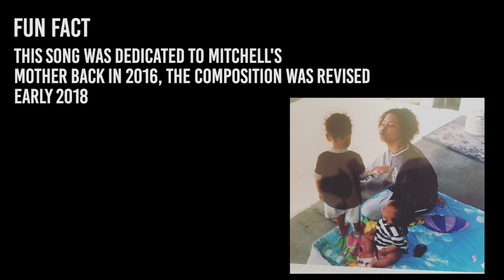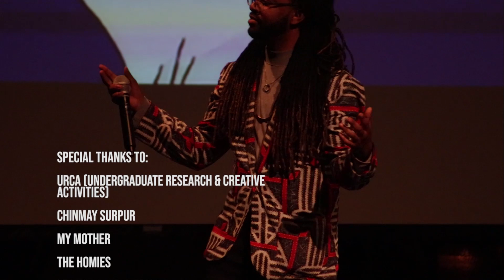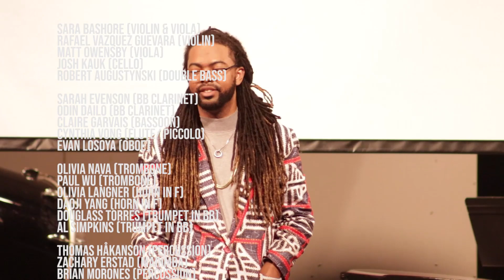Jordan D. Mitchell's Intuitive Memories: A Journal of Life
Jordan D. Mitchell's
Intuitive Memories: A Journal of Life

Jordan Devaughn Mitchell (b. 1997), is a composer from Stockton, California who studies under Leslie Hogan and Jeremy Haladyna at the University of California, Santa Barbara in addition to UCSB alumnus Juan Zaragoza. He is a multicultural music educator, professional mariachi, audio engineer, and producer whose production cannot be confined to one musical genre, but a blend of multiple styles ranging from Mariachi to Trap. His senior recital, entitled Intuitive Memories: A Journal of Life, contains a musical mixture of orchestral music, mariachi styles such as Vals and Joropos, string quartets, wind quintets, and hip-hop.

Program
Brown Eyes – Jordan D. Mitchell (Guitar Solo)
Dancing with Black Roses – Jordan D. Mitchell (Guitar, Clarinet in Bb & Cello Trio)
Red Eclipse Themes and Variations – Jordan D. Mitchell (Piano, Flute/Piccolo, Viola, Cello, Clarinet in Bb & Bassoon)
Aurora’s Theme – Jordan D. Mitchell (String Quartet)
The Sky of Ashes (1st movement) – Jordan D. Mitchell (String Quartet)
Lynette’s Lullaby – Jordan D. Mitchell (Wind Quintet)
Elevine – Clarissa Rivera, Jordan D. Mitchell (Orchestral)
Joyful - Jordan D. Mitchell (Orchestral)
Theme of Ellia – Jordan D. Mitchell (Orchestral)
Kagome’s Heart – Jordan D. Mitchell (Orchestral)
La Negra – Ruben Fuentes (Mariachi)
Feliz Ronda De La Vida – Joe Hisaishi (Mariachi)
BIRD/Tokyo(city)pop – Jordan D. Mitchell (Rap)

Performers:

Nicholas Capsimalis (Piano)
Maggie Young (Piano)
Sara Bashore (Violin & Viola)
Rafael Vazquez Guevara (Violin)
Matt Owensby (Viola)
Josh Kauk (Cello)
Robert Augustynski (Double Bass)
Sarah Evenson (Bb Clarinet)
Odin Dailo (Bb Clarinet)
Claire Garvais (Bassoon)
Cynthia Vong (Flute/ Piccolo)
Evan Lasoya (Oboe)
Olivia Nava (Trombone)
Paul Wu (Trombone)
Olivia Langner (Horn in F)
Daoji Yang (Horn in F)
Douglass Torres (Trumpet in Bb)
Al Simpkins (Trumpet in Bb)
Thomas Håkanson (Percussion)
Zachary Erstad (Marimba)
Brian Morones (Percussion)
Jordan D. Mitchell (Guitar)
Mariachi Tierra Buena